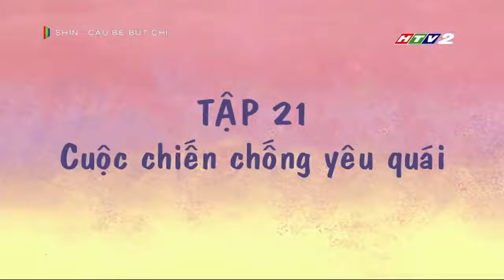Shin Cậu Bé Bút chì [TẬP ĐẶC BIỆT] [Cuộc Chiến Chống Yêu Quái] [Full HD 1080p]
THẤY HAY NHỚ SUB VÀ LIKE CHO MÌNH NHA